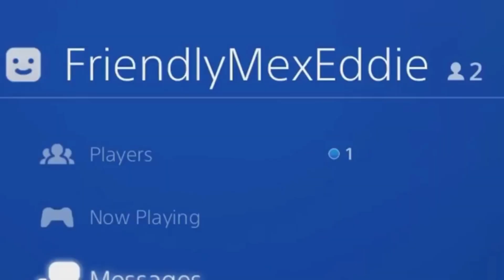* NEW* Clips that made Troydan Famous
new videos 5 times a week and 2 streams a week. the grind don't stop.